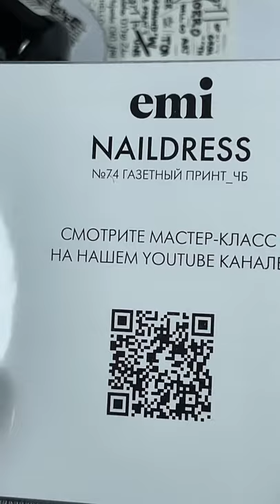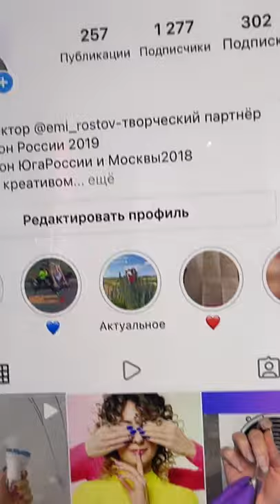Мастер-класс по правильному наращиванию акригелем